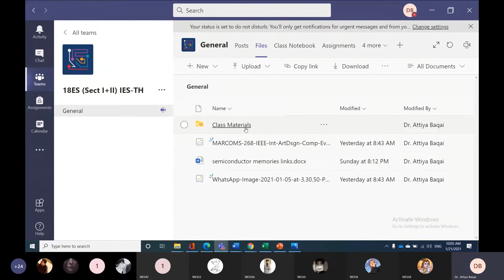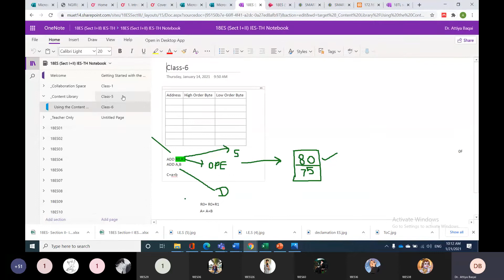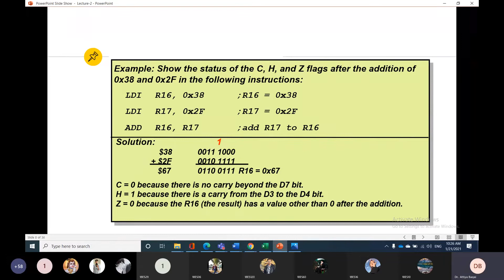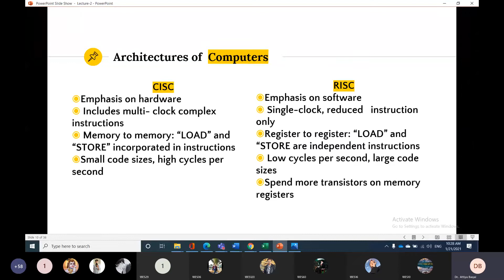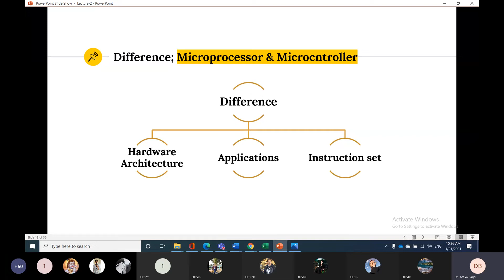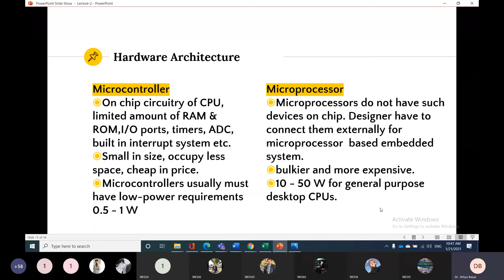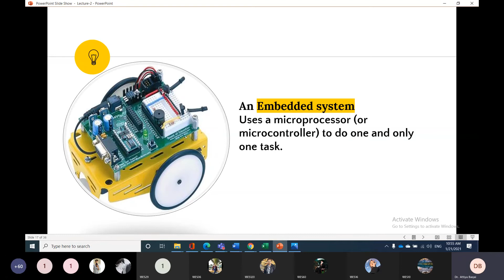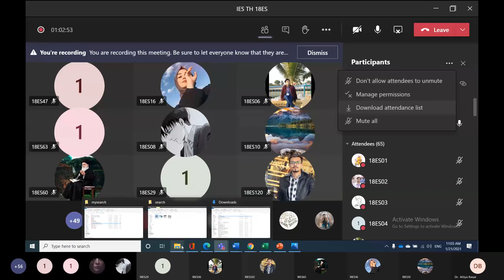Class 8 IES Microprocessor vs Micro-controllers